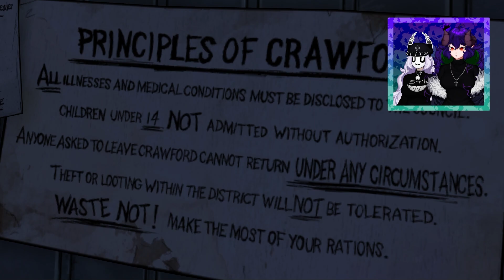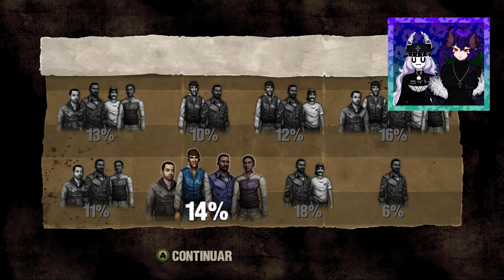o homem por trás do rádio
★ ｢ Sociais ｣